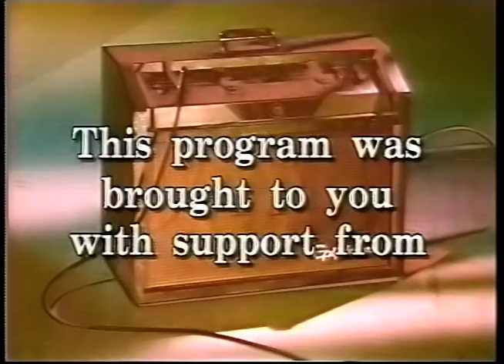"what. a local music tv show." #34 with February 3-19-95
February - 3-95